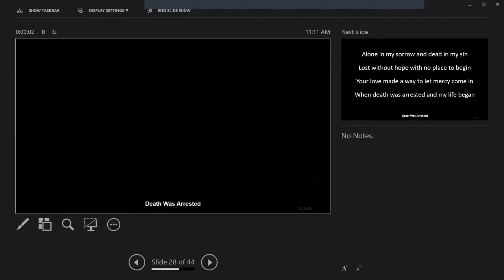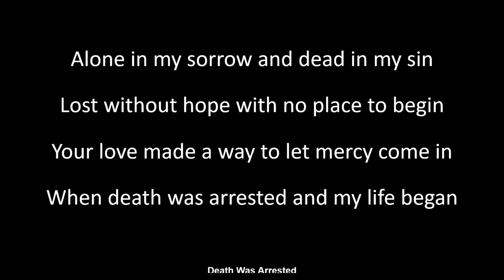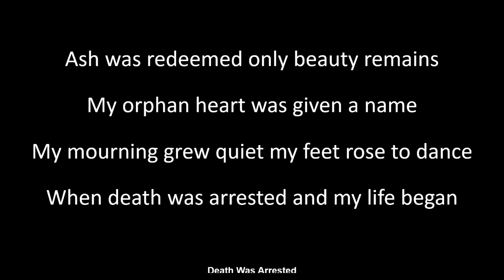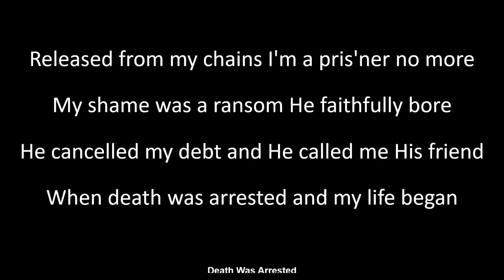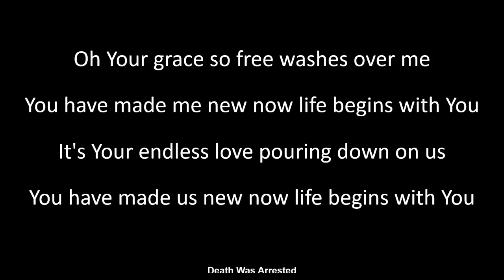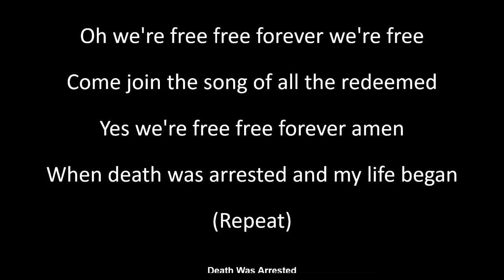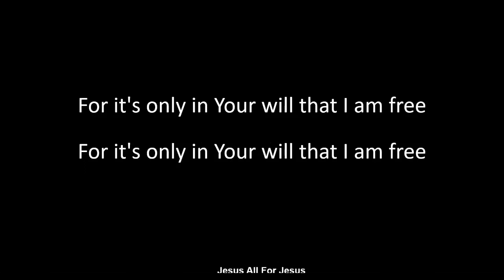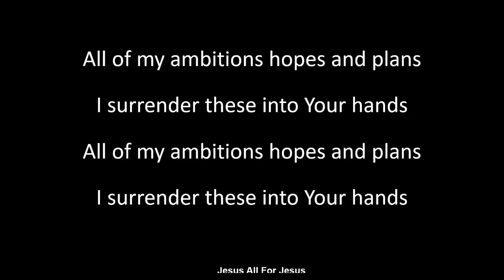Sunday Message - February 21, 2020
Pastor Mark continues our Vision Series.